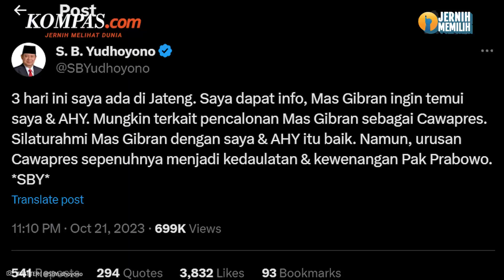SBY soal Gibran Ingin Menemuinya, Serahkan Urusan Cawapres ke Prabowo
Ketua Majelis Tinggi Partai Demokrat Susilo Bambang Yudhoyono mendapat informasi bahwa putra Presiden Jokowi, Gibran Rakabuming Raka ingin menemui dirinya.

SBY menduga Gibran ingin bertemu dalam rangka membahas pencalonannya sebagai cawapres dari bacapres Koalisi Indonesia Maju Prabowo Subianto.

Selengkapnya dalam video berikut:

Video jurnalis: Firda Rahmawan
Penulis artikel: Adhyasta Dirgantara
Penulis naskah: Annisa Nurmaulia Al Fajri
Narator: Annisa Nurmaulia Al Fajri
Video editor: Tri Febrianto Gunawan
Produser: Monica Arum